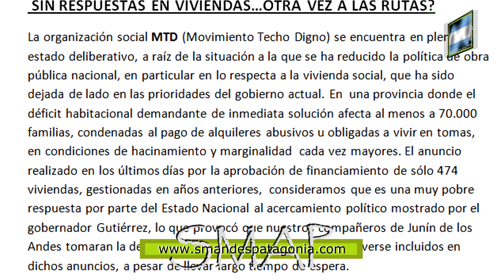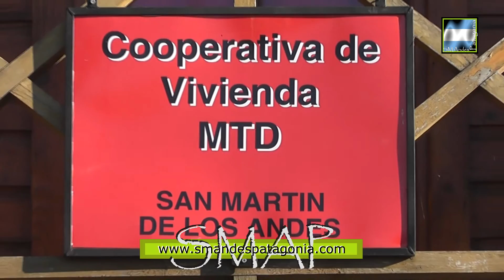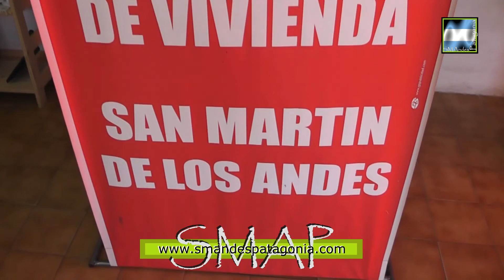MTD convoca a un Plenario Provincial, el miércoles 6 a las 9:30 hs. en Brown 243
SMAP - 2016
El miércoles 6 a las 9:30 horas, se realizará en instalaciones de la Asociación Bancaria, ubicada en Brown 243, un Plenario Provincial, para los integrantes de la Cooperativa de Vivienda MTD, de todas las localidades de la provincia. “Éste Plenario surge a raíz del descontento que tenemos para con el gobierno nacional, con el tema de toda la paralización de la obra pública, no me quiero imaginar, lo que va a ser el tema habitacional”, explica Marcelo Alveal, Coordinador de MTD en nuestra ciudad.
Alveal, manifestó su preocupación por la falta de gestión nacional, provincial y municipal, en lo que respecta a nuevas soluciones habitacionales, si bien desde el gobierno de la Provincia, se anunció la construcción de 474 viviendas, de las cuales, unas 100 serán en nuestra ciudad, el Coordinador local de MTD, dijo que se trata de una gestión iniciada en el gobierno anterior, y que no alcanza para satisfacer la demanda real que hay.
Desde la Cooperativa de Vivienda MTD, se han entregado petitorios en el Municipio, en el Instituto de Vivienda y en el ADUS, agotando todas las instancias administrativas, “Junín de los Andes cortó la ruta y prácticamente tuvo una respuesta favorable y no queremos creer que esa sea el camino”, expresó Marcelo Alveal.-